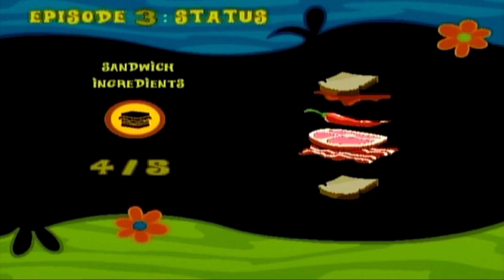Scooby Doo Mystery Mayhem- Part 6: Dusty Plumbing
Time to beat the devil out of this theme park and then it's off to to the deep south for some plumbing

Follow me at these others sites for future updates and streams -